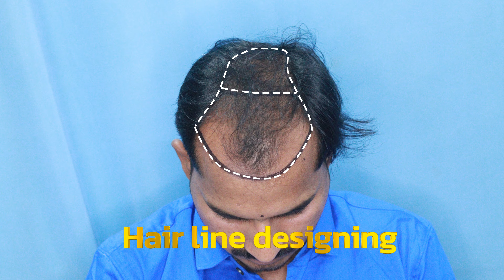The most natural looking hair line created by interlocking FUE technique (IFT technique) |Iftclinic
IFT hair science - best hair transplant clinic with  fue and interlocking fue technique has become a most trusted name in field of hair transplantation.
With more than 250000+ grafts implanted successfully so far, they have proved our consistency and experience.

Dr. Vikash MBBS,MD (SKIN &VD)
Senior dermatologist and hair transplant surgeon

Dr. SK Sharma MBBS,FAM( cosmetologist and hair transplant expert)
Ex. Lilavati hospital,Mumbai
      Fortis hospital, jaipur
Dr. Priyanka MBBS,MD(SKIN and VD)

With their skilled and passion have emerged as forerunner in hair transplant world 🌎.
IFT hair science giving most natural looking results with the help of world class branded instrumentation, infrastructure, facilities and team of dedicated professionals.